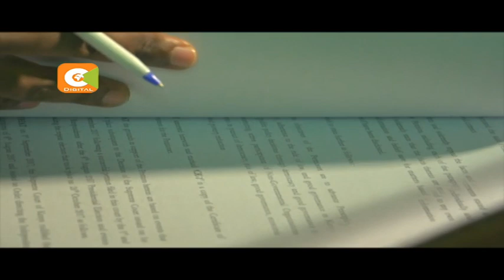Petition filed against President Kenyatta victory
Mwau seeks to annul President Kenyatta’s re-election

Former MP faults poll without nominations

Petitions once again stalls swearing-in of Kenyatta

Mwau accuses IEBC of violating the Constitution